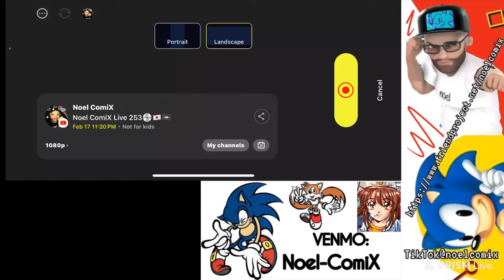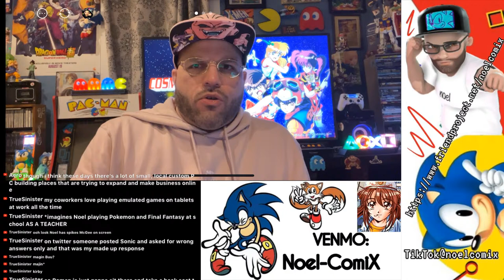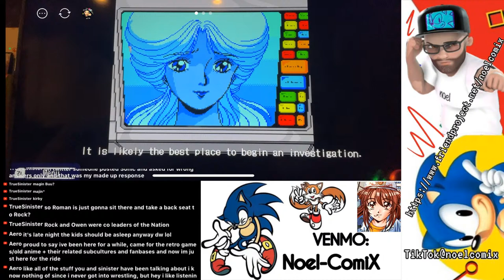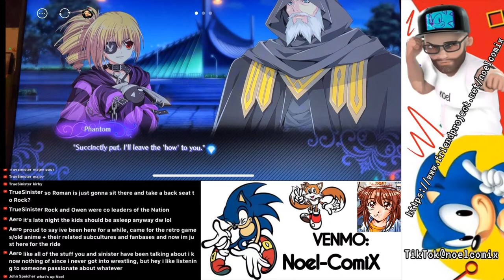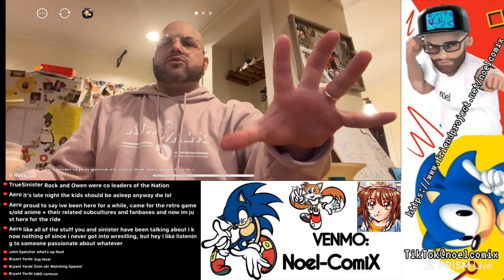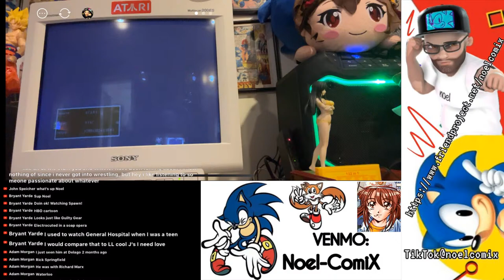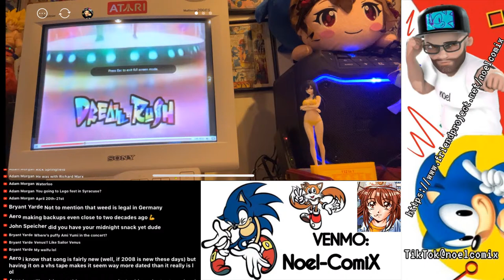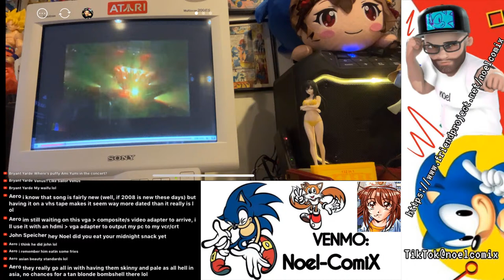Noel ComiX Live 253💿🇯🇵📼